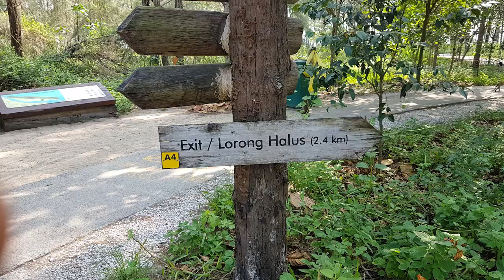Monkey at coney island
Monkey at Coney island west entrance Island, which is  located off the northeastern coast of Singapore within the town of Punggol, when I caught sight of the monkeys.They were  not aggressive . I was using canon S110 and DJI Mavic as a steady cam to capture the photos and footages. I was so close to the monkey , sometime less than 1 metre from the monkey.